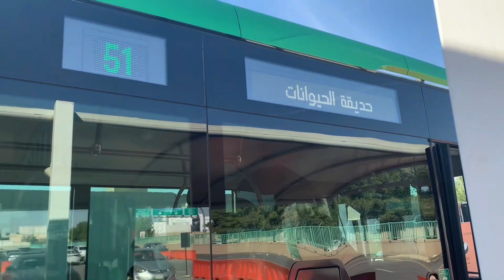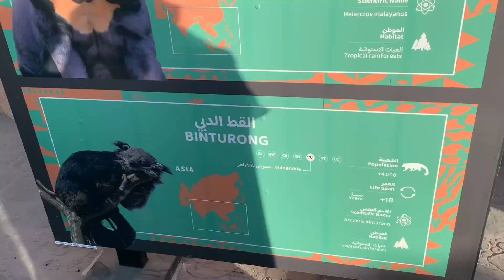🦁 Exploring Riyadh Zoo, Why Every Visit Turns into a Flop!🚫😱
Embark on a wild journey through Riyadh Zoo as we expose the surprising reasons behind disappointing visits. Brace yourself for the hidden secrets and untold stories that will change the way you see this popular attraction forever! 🌐✨

We welcome you to share the experiences and suggestions in comments.
I really hope you enjoyed this video and let me know in comments what else you would love to see on this channel.